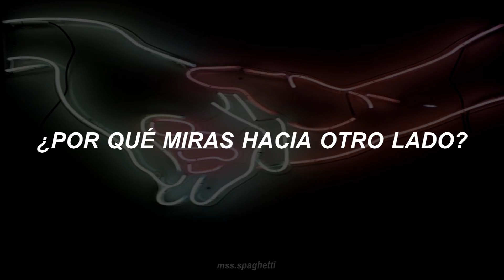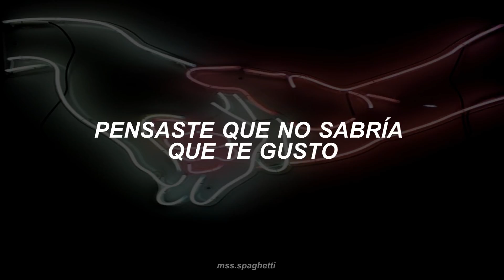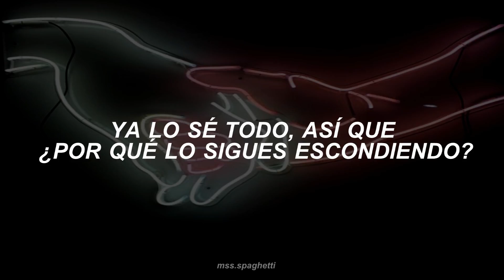GOT7 // A; sub español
GOT7- A sub español audio
GOT7 – A audio
traducido al español
Mark, JB, Jackson, Jinyoung, Youngjae, BamBam, Yugyeom

GOT7- A Lyrics
It’s not working, so stop fronting
I know you want me, let’s start talking
A~ da aneunde wae jakku sumgyeo
nega nal johahaneunge imi
ne eolgure sseuyeo isseo
A~ nareul boda wae nuneul dollyeo
da aneunde A~ A~

nal baraboneun siseoni neukkyeo jilttae
dora bomyeon eonjena nega seo isseo (Hey Girl)
gogae dollyeo meon goseul bwado
nollaji anheun cheok haebwado
naneun ara wae nega
nae jumwireul wae maemdoneunji

nal johahaneun maeumeul moreul geora
mitgo ineun nemoseubi gwiyeowoseo (So Cute)
moreun cheok haejugo sipjiman
deo isangeun motchakgesseo nan
modu ara iriwa bwa
deo isang nal pihaji malgo

ja sseomeul pihaji malgo nawa hamkke sseomta
nareul bwa wae ireoke sujubeum ta
mwoga museowo nado jal mothajiman
uri hathan keopeuril geot gata
oneun buteo uri iril hae
ni soneul jabgo georeo danillae
sigan akkawo ja eotteokhallae
eonjekkaji geureoke gyesok domang danillae eo?